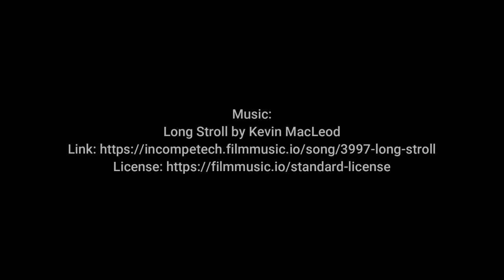How to Sleep in Class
I take no responsibility for any consequences received if shown examples do not work.